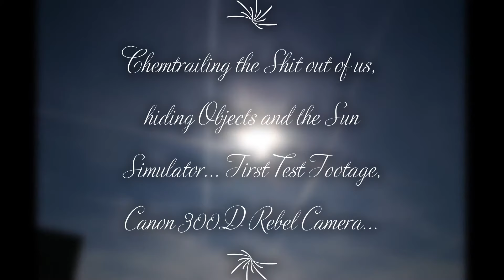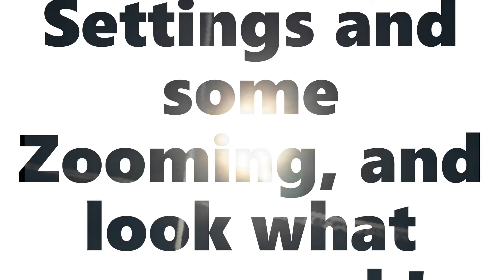Object/Heavenly Body underneath the (Dying) Sun ! (Canon Test)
My first test with the Camera Canon 300D, brought me some nice footage Today 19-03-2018. Some Planetary Body below the Sun, and some Hexagon shapes came trough the Chemtrails... So this is what i got on my first test, shooting in Daylight. Playing with the ISO and Vocallenght and shutterspeed. Afterwards i use the Paintnet filter for inverting and play with Saturation. Check it out !